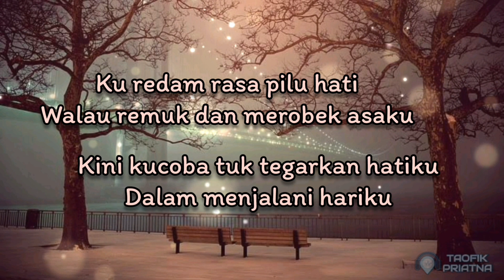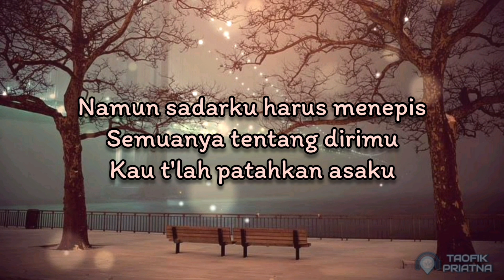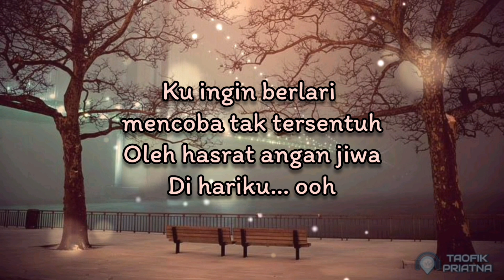Luka - Shifter (Lirik Lagu)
Lirik lagu

Penyanyi   : Shifter
Lirik :
Ku redam rasa pilu hati
Walau remuk dan merobek asaku
Kini kucoba tuk tegarkan hatiku
Dalam menjalani hariku

Namun semua itu terlalu
Terlalu sesakkan nafasku
Saat bayangmu menggodaku
Namun sadarku harus menepis
Semuanya tentang dirimu
Kau t'lah patahkan asaku

Tergores kembali satu luka dihatiku
Mengendap membelai jiwa
Kuingin berlari mencoba tak tersentuh
Oleh hasrat angan jiwa

Terlalu sesakkan nafasku
Saat bayangmu menggodaku

Mengendap membelai jiwa
Ku ingin berlari mencoba tak tersentuh

Dihariku... ooh
Dihariku... ooh